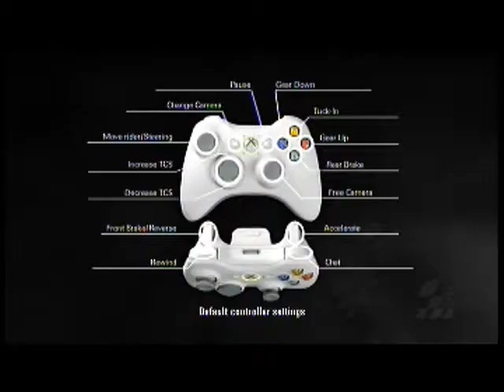trailer MOTO GP 13 DEMO